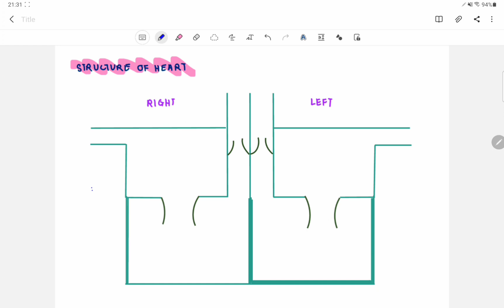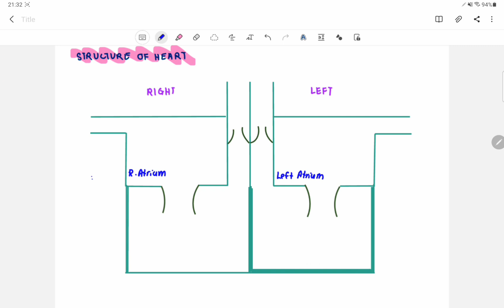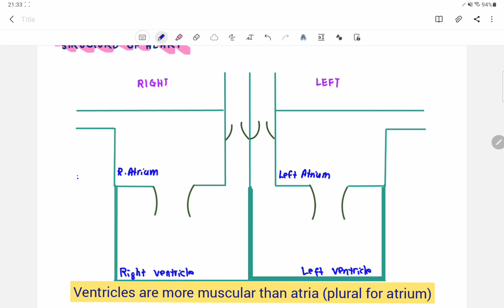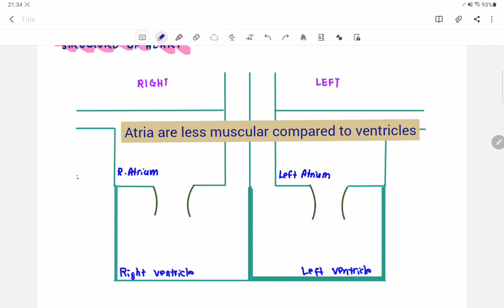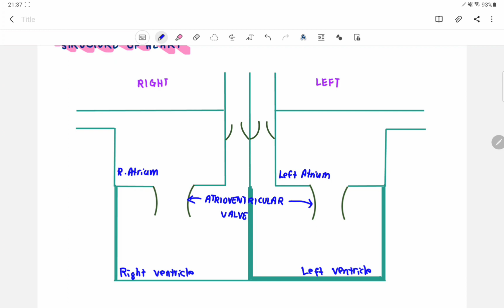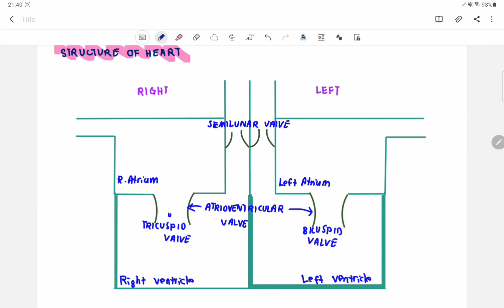Chapter 8: Transport system - Introduction - Structure of Heart - Lets draw together💖